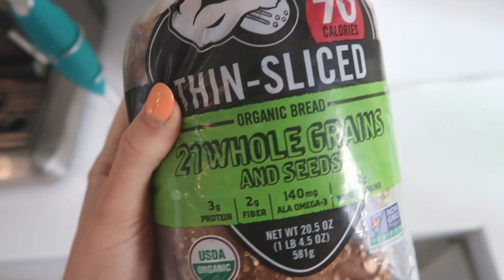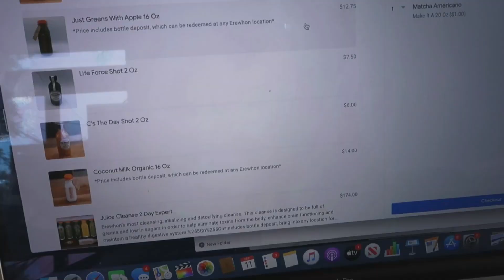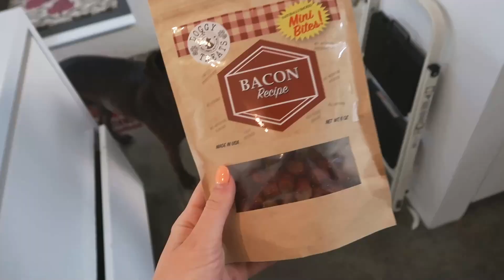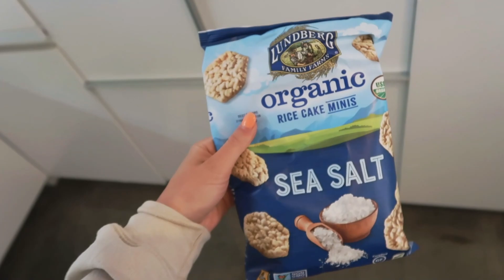Full Day of Eating in LA!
Hi guys! This a longer, chatty vlog updating you on life, whether we're staying in LA permanently or not, AND my full day of eating! Enjoy!